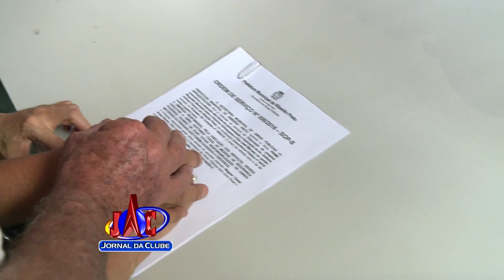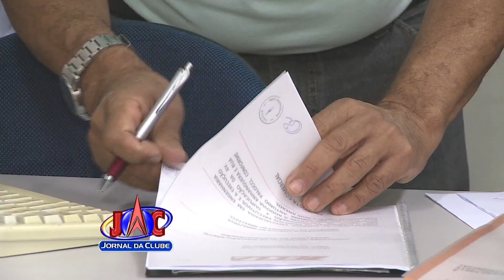Prefeita assina ordem de serviço para iniciar duplicação de avenida - Jornal da Clube (21/06/2016)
A prefeita Dárcy Vera assinou a ordem de serviço para iniciar as obras de duplicação no Ribeirão Verde. Os moradores comemoram a conquista depois de 22 anos de espera.